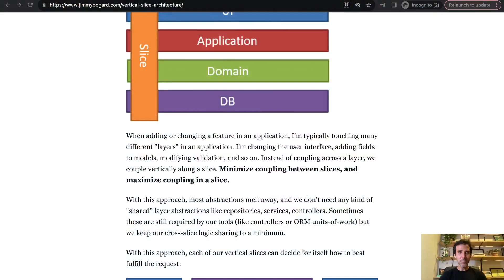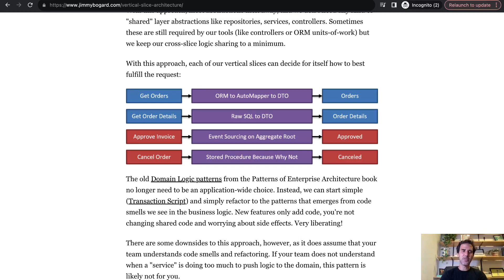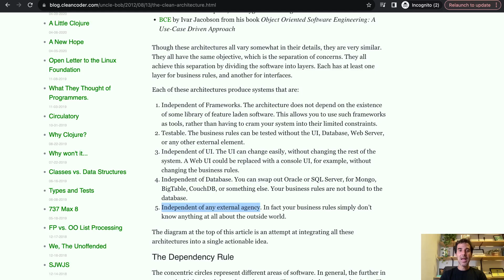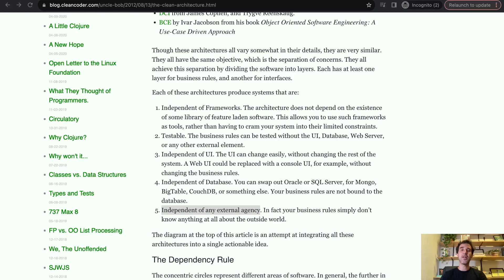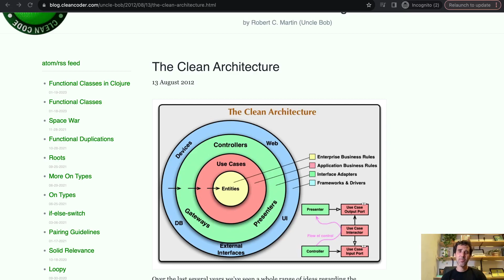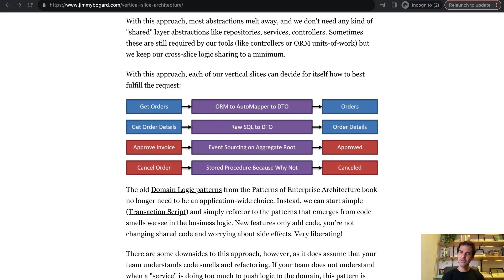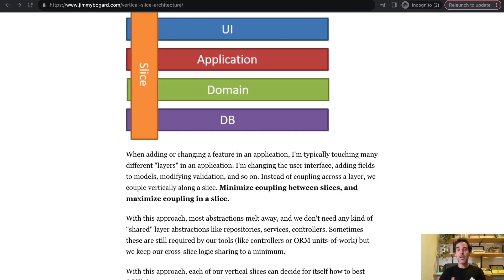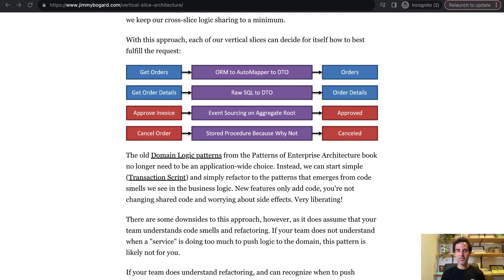Vertical Slice, Clean Architecture e Hexagonal: O que na verdade é essencial?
Neste episódio analisamos as complexidades das arquiteturas Vertical Slice, Clean Arch e Hexagonal.

Quais são os prós e contras de cada tipo de arquitetura ? Como escolher a abordagem que mais tende a facilitar manutenção ?

Não é um episódio sobre comparação, é um episódio sobre o que é essencial para que você aumente suas chances de produzir um código que de fato facilita a manutenção. Isso vai muito além de seguir um padrão qualquer imposto por um estilo arquitetural.

# Sobre a Jornada Dev Eficiente

Temos um treinamento cujo objetivo é fazer com que você escreva código de qualidade independente da situação.

Aplicar as boas práticas de programação tem que ser fácil, para que você faça diferença no time entregando um produto cada vez mais sustentável e elevando o nível da equipe. Acreditamos que este é um caminho que tende a gerar uma progressão de carreira cada vez melhor.

# Saiba mais sobre Alberto e Aniche

# Links